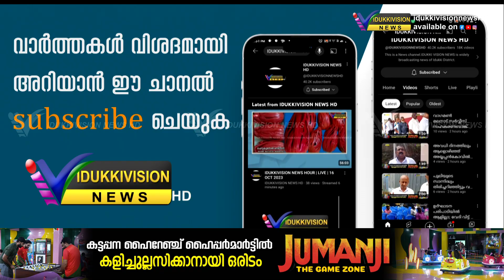പെരിയാര്‍ കടുവ സങ്കേതത്തില്‍ ജീവനക്കാര്‍ക്ക് സുരക്ഷ ഒരുക്കണമെന്ന് ആവശ്യം